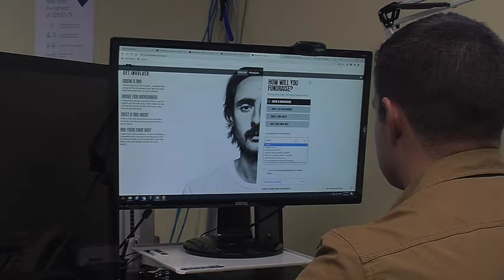Movember 2020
It's that time of year when upper lip hair becomes the style of choice for people looking to support a great cause.

CJDC's Austin Lee is one of those people, and he's raising money for Movember.